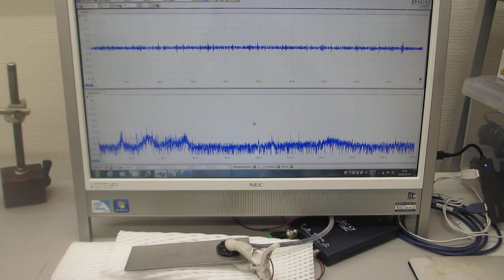対象物の表面を伝搬する超音波実験（超音波システム研究所）